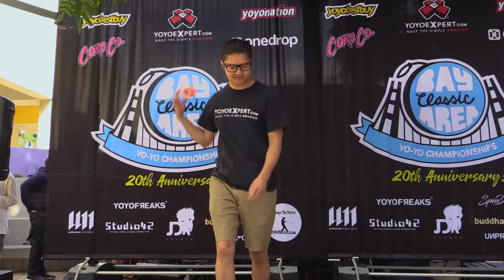Eric Koloski - 1A Prelim - 8th Place - BAC 2017 Yoyo Contest Yoyo Contest Yoyo Contest